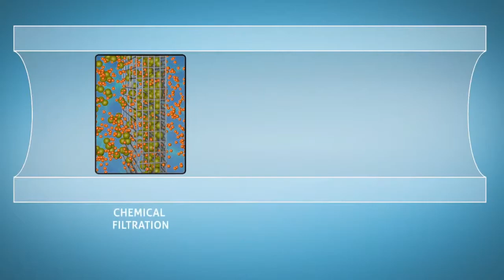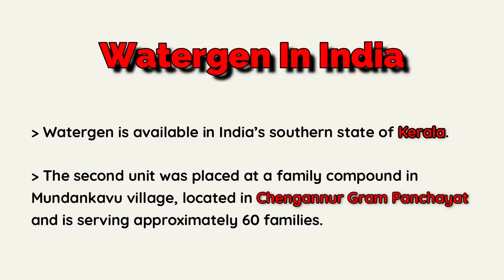World Changing Technology | दुनिया बदल देनेवाली ये टेक्नोलॉजी जरूर देखिये (Watergen)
World Changing Technology Watergen

This Is An Innovation With unique patented design and non-conductive structure, GENius™ is the world’s most energy-efficient atmospheric water generator (AWG) module of its kind. It produces up to five times more water per kilowatt than any other technology on the market, using just 300Wh per liter.

A highly scalable solution, GENius™ can be configured to any size, to support a wide range of applications, from the central water supply for a town or village, to clean water for homes and offices, depending on the specific water needs.

Take a look at another innovations